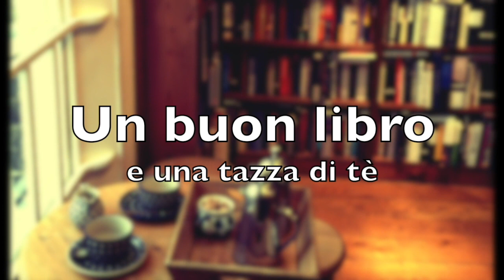BookTag: Viaggiare con i libri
Salve ragazzi! Oggi nuovo Book Tag, era tanto che non ne facevo uno... Questo è stato creato da Ilenia Zodiaco. Fatemi sapere le vostre risposte!

Libri citati:

- Mangia Prega Ama (E. Gilbert)

- Gli Amanti - Romeo e Giulietta in Afghanistan (R. Nordland)

- Le scarpe rosse (J. Harris)

- La ladra della primavera (Marina Fiorato)

- Suite Francese (Irène Némirovsky)

- Il regalo più bello. Storie di Natale

- Memorie di una Geisha (A. Golden)

- La trilogia di Kingsbridge (K. Follett)